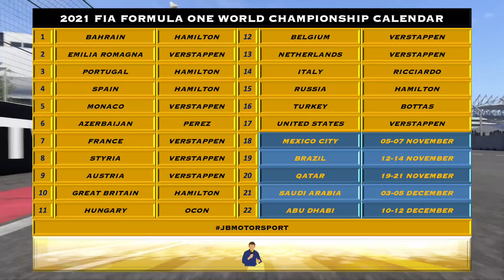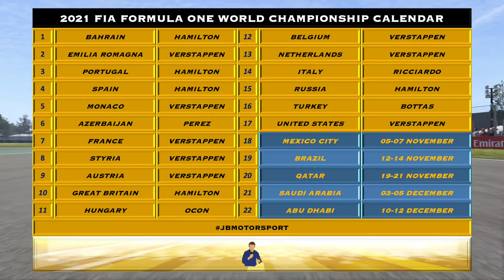🔴 F1 / 2021 / Round18 / MexicoGP / Grand Prix Preview